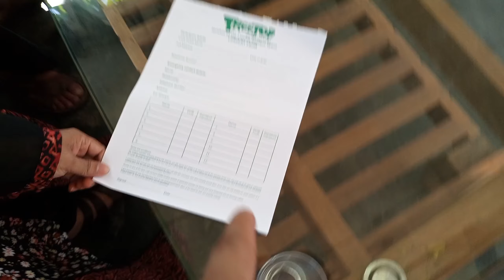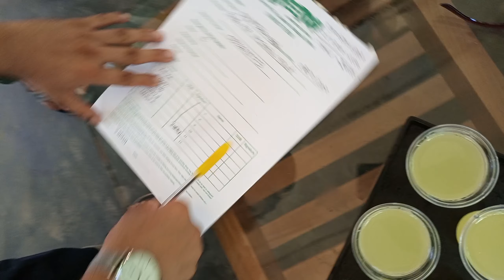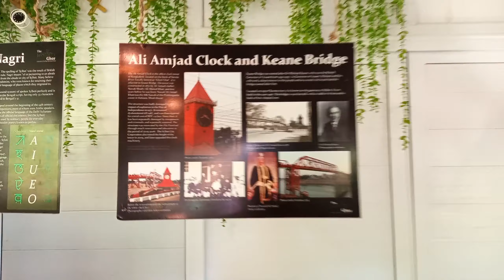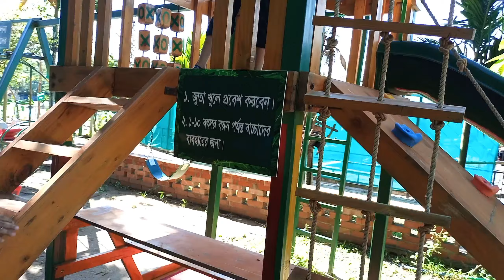TreeTop Adventure Farm Sylhet | ভয়ঙ্কর রাইড | vlog 72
ট্রিটপ সিলেটের একটি সুন্দর জায়গা। এখানে চড়ার জন্য অনেক সুন্দর জায়গা আছে। বাচ্চাদের জন্য অনেক সুন্দর রাইড আছে। লোকেশন হলো সাহেব বাজার সিলেট।